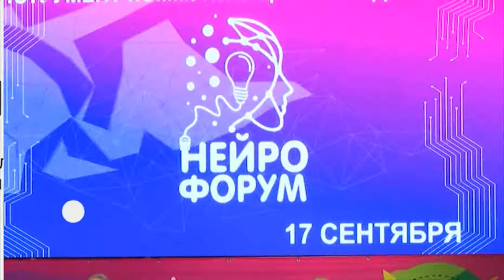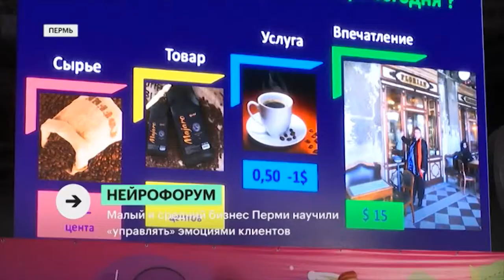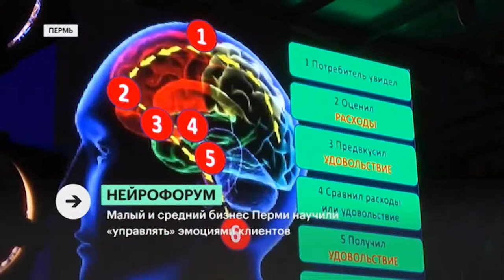РБК+ БИЗНЕС НЕЙРОФОРУМ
Малый и средний бизнес Перми научили «управлять» эмоциями клиентов.

Эксперты:
Евгения Керзина, участник, заведующая лабораторией маркетинга ПГНИУ.
Вячеслав Белов, вице-президент Пермской ТПП .
Ирина Борисова, соорганизатор форума, бизнес-тренер, консультант по маркетингу.
Илья Неустроев, председатель правления АО «Корпорация развития малого и среднего предпринимательства Пермского края».